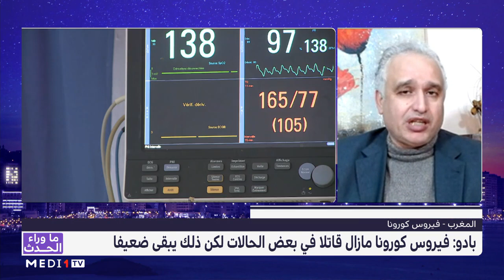ما_وراء_الحدث.. شبح كورونا يحوم في السماء من جديد